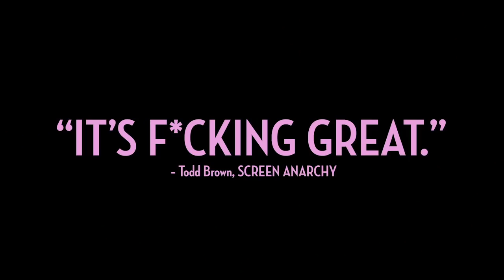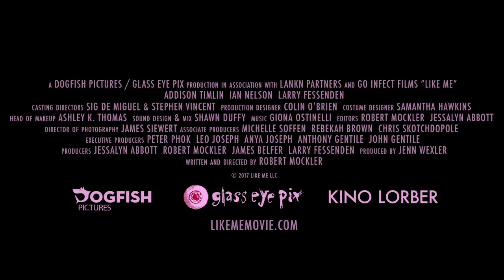Like Me Trailer #1 (2018) | Movieclips Indie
Like Me Trailer #1 (2018): Check out the new trailer starring Addison Timlin, Ian Nelson, and Larry Fessenden! Be the first to watch, comment, and share Indie trailers, clips, and featurettes dropping @MovieclipsIndie.

A reckless loner, desperate for human connection, sets out on a crime spree that she broadcasts on social media. Her reality quickly splinters into a surreal nightmare as her exploits spiral out of control.